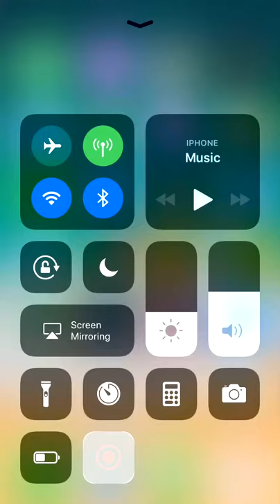Learn to create Measuring App in ARKit for iOS